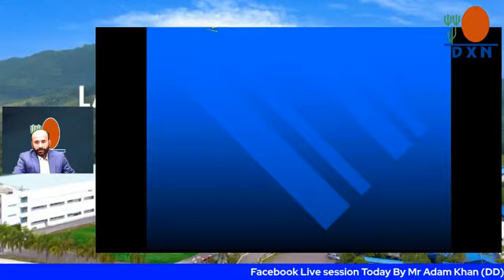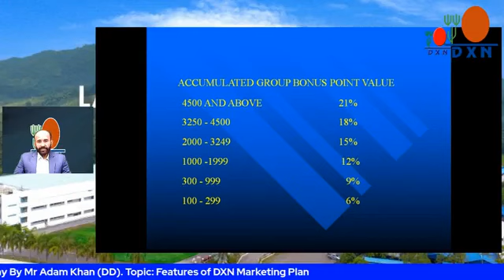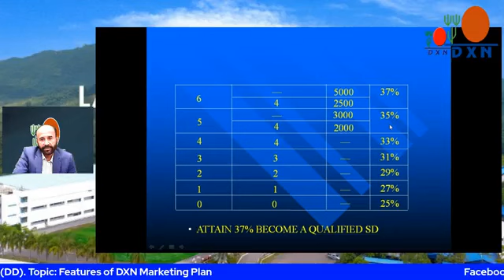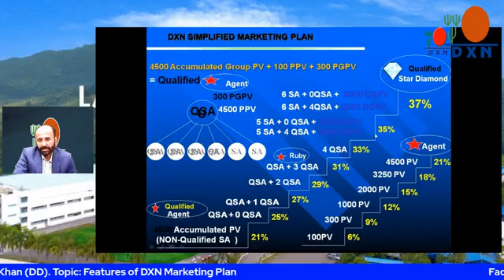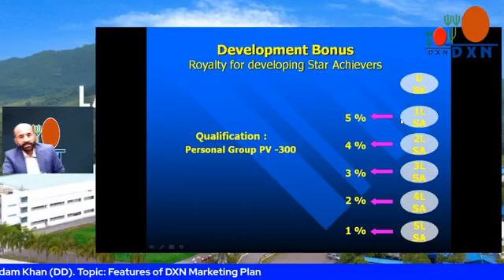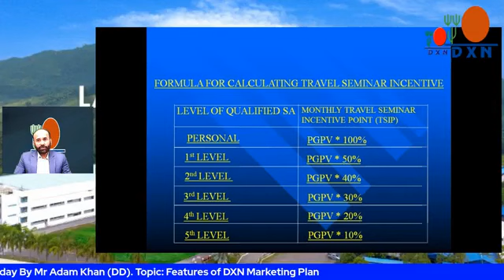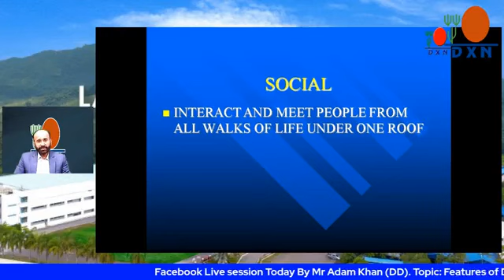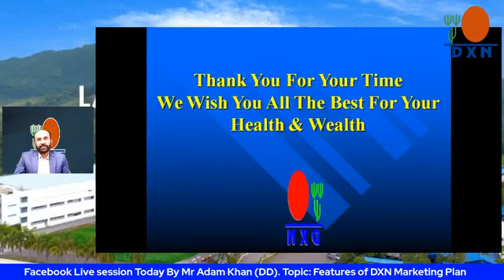Features of DXN Marketing plan. online Training by Mr. Adam DD